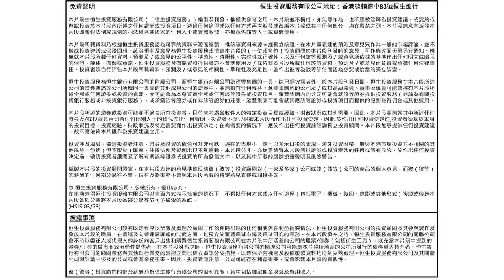論外匯 (2024年9月2日) 美元見底未? 外幣邊隻好?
恒生外匯及貴金屬專家為你分析每周市場動態、走勢及消息

鄭淑賢  Cally Cheng

恒生銀行有限公司 - 投資總監辦公室及顧問服務

高級投資顧問

語言: 廣東話